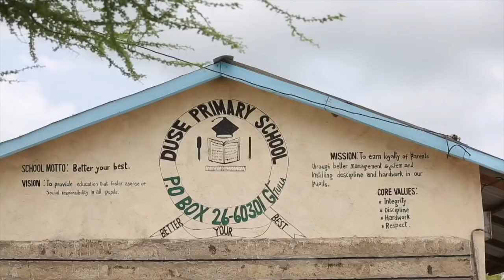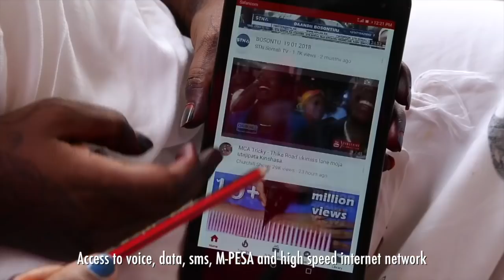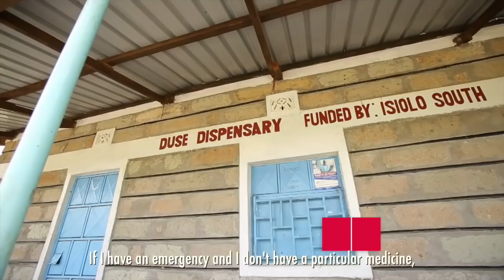RuralStar. A Revolutionary Mobile Base Station Transforms The Duse Village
Safaricom partnered with Huawei to offer RuralStar, a new and more effective mobile broadband network solution, to villagers living in remote areas. How has life changed for a small village of 2,000 people in rural Duse, Kenya? Learn more about how they can now have better access to health, education, security and more